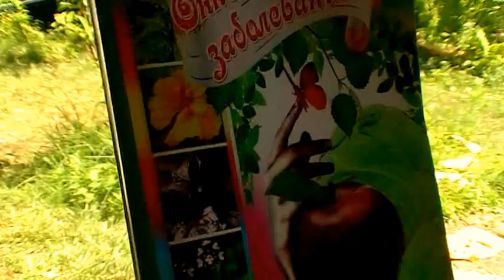ЭТИ ТРАВЫ ВСЕГДА ДОЛЖНЫ БЫТЬ И ПРОСТЕЙШИЕ РЕЦЕПТЫ 26.06.2017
СТРАШНАЯ ПРАВДА ОТ АГАФЬИ